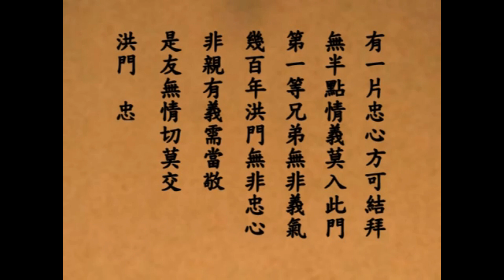【星亨會】- 洪門維新 只爭朝夕 忠義精神 ( 徐亨&棠星琪 主持 )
星亨會- 洪門維新 只爭朝夕 忠義精神

各位鐵粉好友們大家好：
星奇藝 TV
節目內容.不斷更新.隨時推出：

星亨秀
星奇大亨通
秒讚

由 金鐘影帝
創作歌手 棠星琪 聯手主持！

您我的最愛 星奇藝TV 帶你走遍全世界